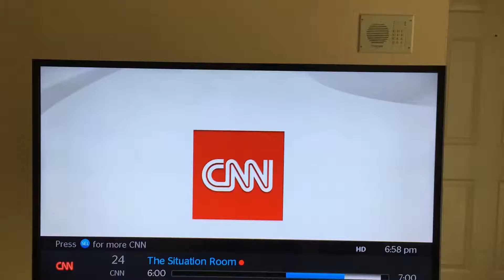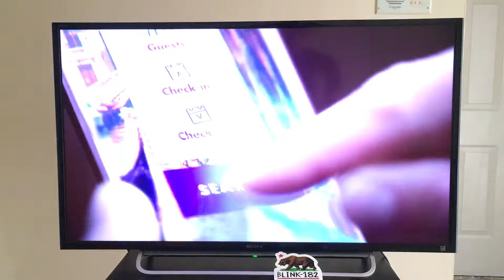TRUMP TOWER CLIMBER CAUGHT - AUGUST 10th 2016